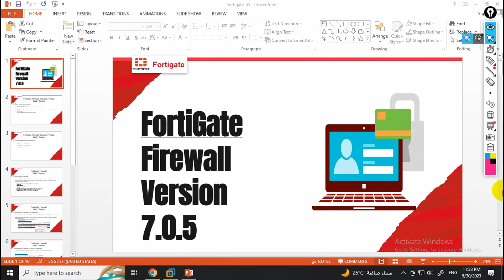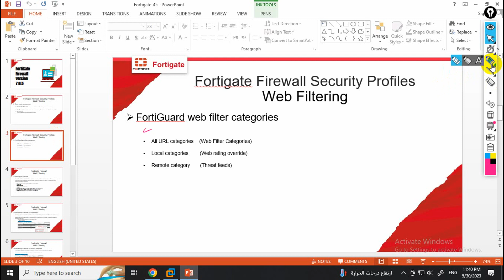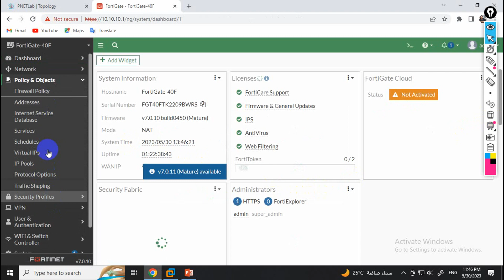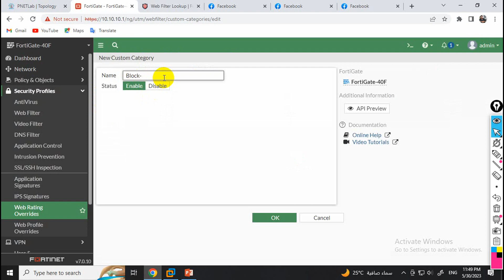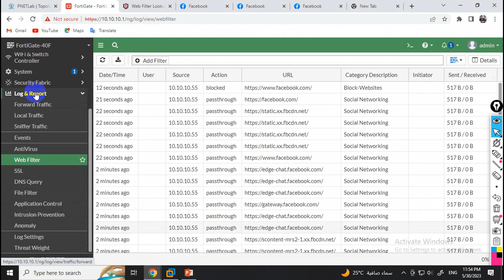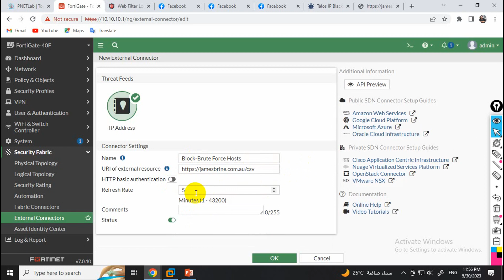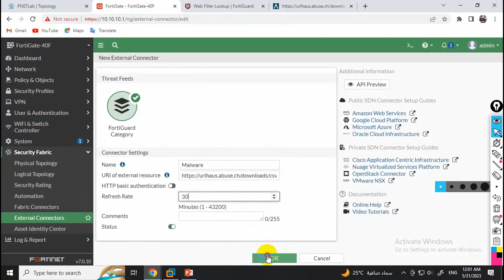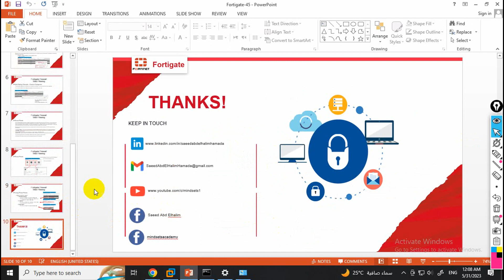45-FortiGate Firewall (Security Profile Web Filter Part 2) By Eng-Saeed Abd El Halim | Arabic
45-FortiGate Firewall (Security Profile Web Filter Part 2) By Eng-Saeed Abd El Halim | Arabic